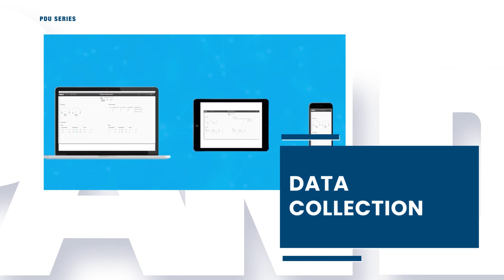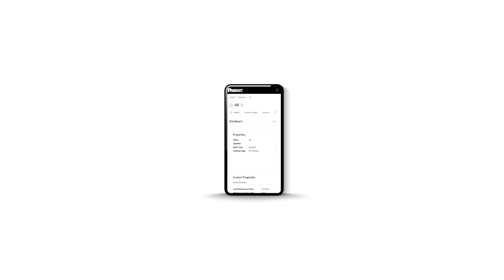Data Collection Overview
Two of the key elements of the data center are both power and data. Accompanied with SmartZone™ Cloud Software, the G5 iPDU allows you to customize your operating parameters and focus on the data that is deemed most important. You can customize specific reports that can be easily accessed remotely from any smartphone device or computer.